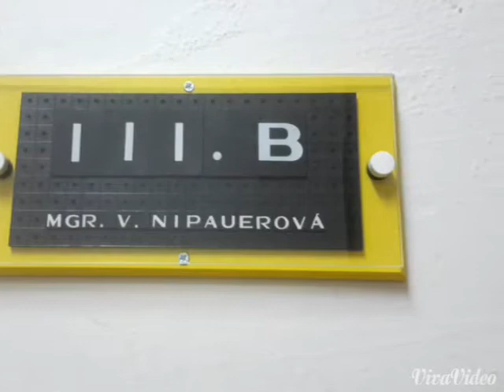Stavebnice 3.B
ZŠ Louny.